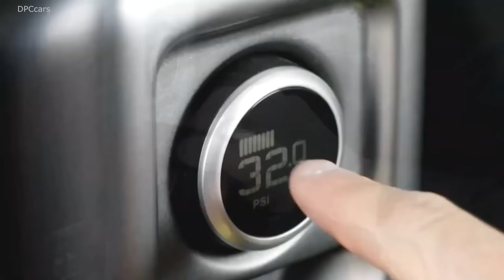Full Presentation - New 2020 Land Rover Defender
The new 4x4 made its first appearance by descending an extreme 42-degree incline at the show – a feat broadcast live to a global audience of eager fans. The unstoppable New Defender is the most capable and durable Land Rover ever made and its debut in Frankfurt marked the end of its first adventure, to the Valley of the Castles in the Charyn Canyon, Kazakhstan – one of the most land-locked places on earth.

The range comprises Defender, S, SE, HSE, First Edition and top-of-the-range Defender X. Customers will be able to personalise their vehicle in more ways than any previous Land Rover, with four Accessory Packs. The Explorer, Adventure, Country and Urban packs each give Defender a distinct character to help owners to make the most of their world. Exclusive First Edition models featuring unique specification will be available throughout the first year of production.